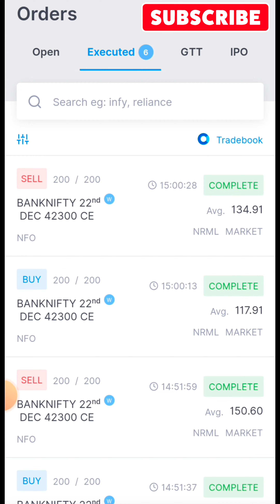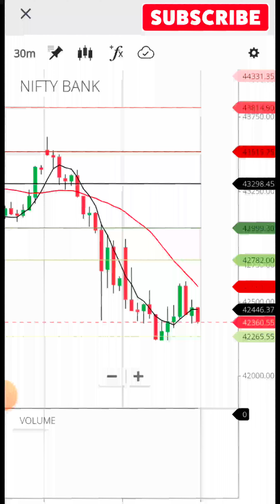+ ₹ 5000 | Sniper Option Scalping | Expiry Day | 22 Dec 2022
Learn Wisely & Earn Nicely